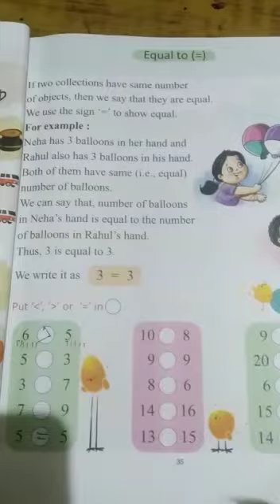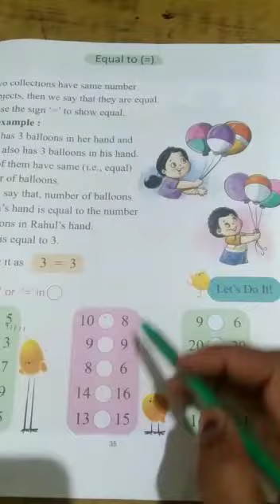Maths UKG 27/07/2020